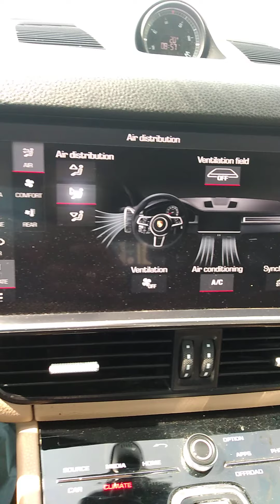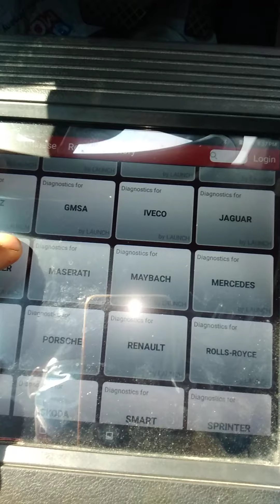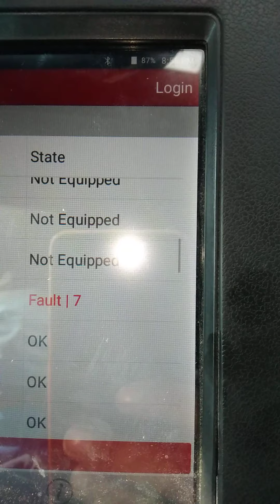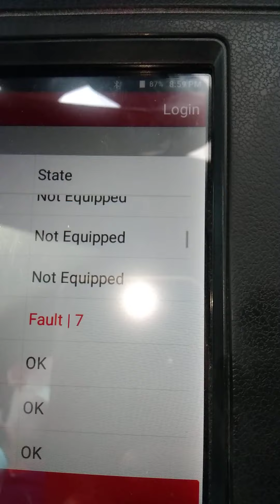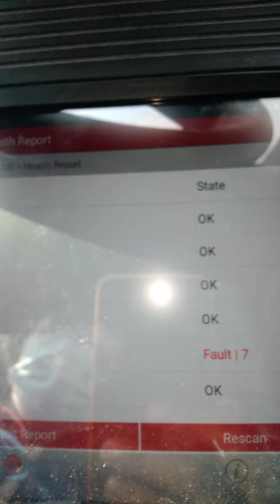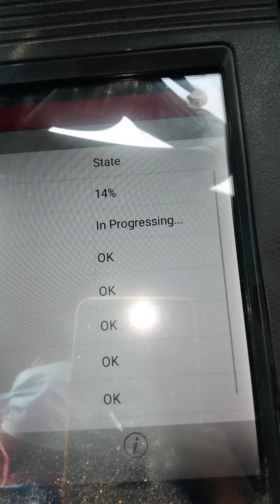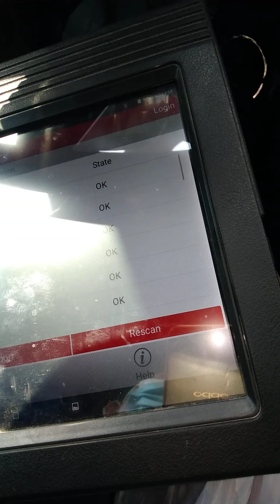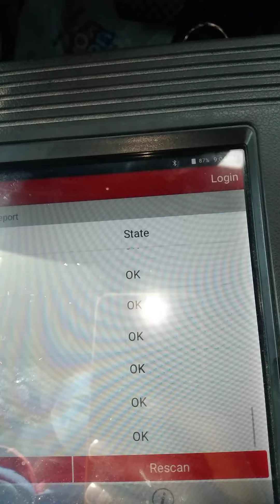August 19, 2020